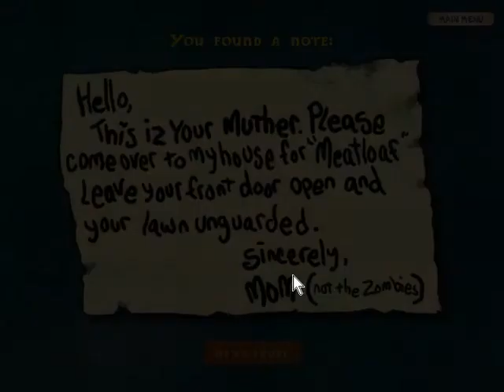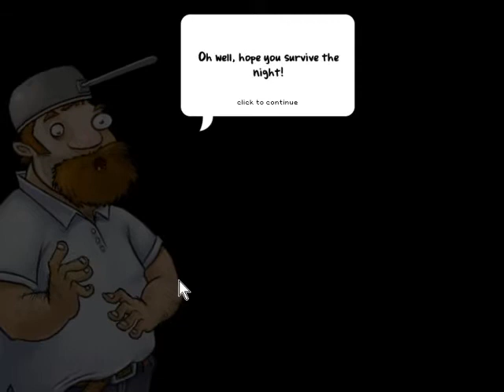Plants vs Zombies Gameplay #22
Lubie grać po omacku.